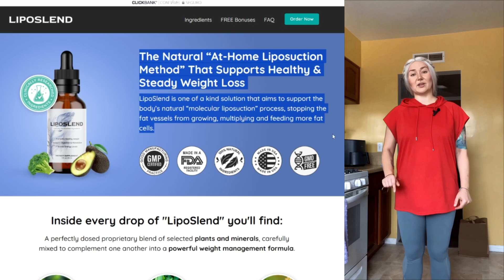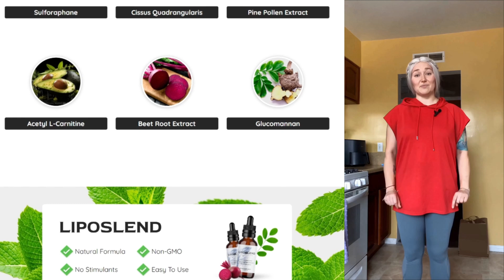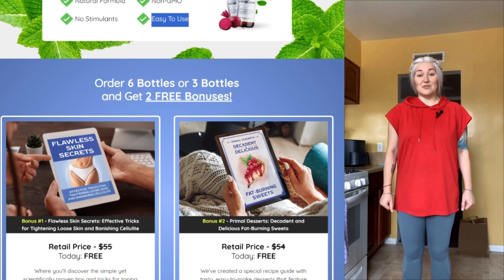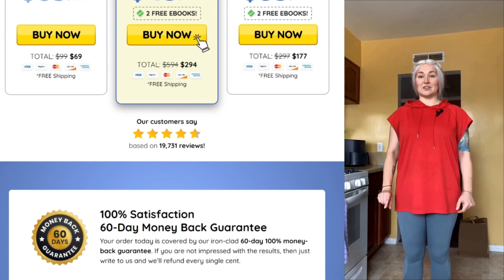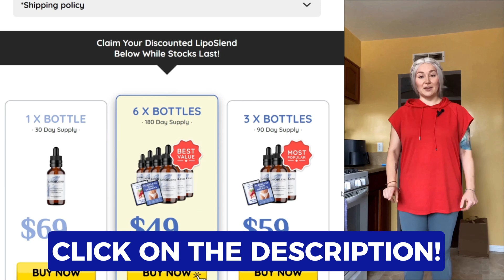LIPOSLEND: LIPOSLEND REVIEW (🚨WARNING🚨) DOES LIPOSLEND WORK? LIPOSLEND REVIEWS LIPOSLEND SUPPLEMENT.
I've always been an active person, but after having my two kids and with my busy work schedule, I started battling a problem that seemed endless: excess weight. No matter how hard I tried—diets, exercise, even weight loss products—nothing seemed to work. Those extra pounds just wouldn’t go away, and every failed attempt left me more frustrated. With each passing year, the situation only got worse.

Then I realized something deeper. It wasn’t just the extra weight. The problem wasn’t only the pounds I had gained, but the impact it had on my self-esteem and how I saw myself. I avoided wearing clothes I once loved. I felt uncomfortable looking in the mirror. Worse still, I began to notice the effect that uneven weight loss had left on my body—sagging skin and cellulite, something that had never been a problem before.

Even with all my efforts, it felt impossible to achieve the body I wanted. Each new attempt became a frustration, and my self-esteem kept sinking. I started to wonder if the only way out would be an invasive surgery like liposuction. But honestly, I was terrified of the risks and the complicated recovery these procedures bring. The idea of being out of commission for days or even weeks, unable to care for my kids and work, was horrifying.

That’s when I discovered LipoSlend.

I was browsing online when I saw a recommendation from someone talking about a “natural molecular liposuction method.” I’ll admit, I was a bit skeptical at first—after all, I had tried everything. But something caught my attention: LipoSlend was a natural supplement, stimulant-free, with scientifically proven ingredients. What really intrigued me was the promise that it would not only help me lose weight but also prevent fat from accumulating again. Plus, they mentioned it would help firm the skin and reduce cellulite, which were two of the biggest issues I was facing.

After reading more about the product and seeing that it came with a 60-day money-back guarantee, I decided to give it a shot. After all, I had nothing to lose, right?

I started using LipoSlend consistently, following the instructions carefully, and I have to say, the results truly surprised me—big time! In the first week, I noticed my body starting to change. It wasn’t drastic or too quick, but I saw a slight difference in how my clothes started to fit better. This motivated me even more.

By the end of the first month, the change was clear. Not only did I lose weight steadily, but I also noticed that my most problematic areas—where fat simply refused to go away—began to shrink noticeably. What’s amazing is that I didn’t have to drastically change my routine. Of course, I continued to eat healthy and do light exercises, but LipoSlend really accelerated the process, something I had never experienced with other products.

Besides the weight loss, what really impressed me was the impact it had on my skin. Remember my concern about sagging skin and cellulite? The bonus that came with the product, called Flawless Skin Secrets, was a true gem. With the easy tips and tricks it taught, my skin started to visibly tone up. And most importantly: I felt confident again! I didn’t have to hide behind baggy clothes or avoid mirrors anymore.

Another thing I loved about LipoSlend was that it’s an easy-to-use supplement, with no side effects. I’ve always been wary of products that leave me jittery or with insomnia because of stimulants, but with this product, I felt none of that. It was a completely smooth and natural experience.

Now, after a few months of using LipoSlend, I’ve lost the extra pounds that had bothered me for years. My skin is firmer, and the cellulite that used to make me so uncomfortable has practically disappeared. The best part? This was a healthy weight loss journey—no surgeries, no crazy diets, and no suffering.

If you, like me, are tired of trying methods that don’t work and want a natural, effective, and safe solution, I highly recommend you try LipoSlend. It completely changed my perspective on weight loss and self-esteem, and I know it can do the same for you. With a 60-day money-back guarantee, you’ve got nothing to lose—except the unwanted weight and discomfort with your body. Don’t wait any longer to regain your confidence and feel amazing again!